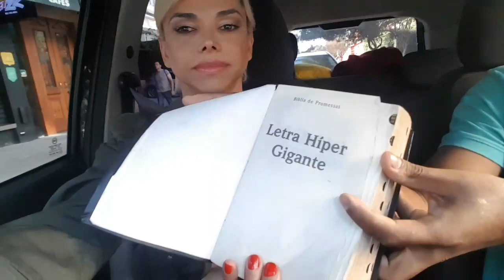Motorista pregou a palavra de Deus. Dei meu ponto de vista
Esse simpático motorista tem um coração bom. Inspirado em tudo que ouviu de outras pessoas e pelo pouco que leu ele tentou me explicar como serei punida por Deus.